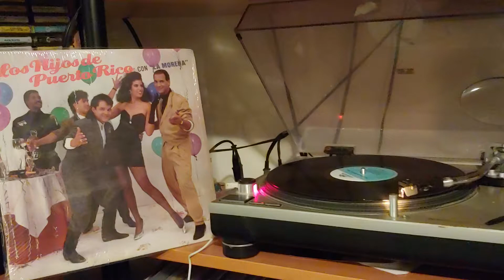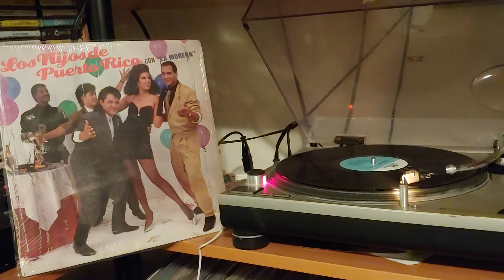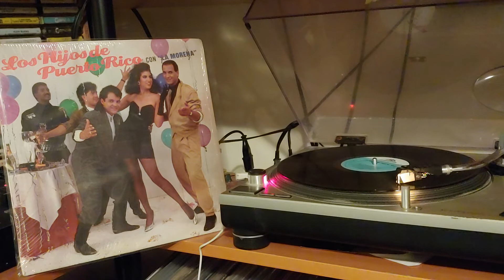Los hijos de Puerto Rico. Amor de novela. For promotional use only.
En casa escuchando esta tremenda produccion de Los Hijos De Puerto Rico con la morena, grabado en 1989 por el sello TH Rodven.

Los arreglos son por

Joan Minaya
Robert Jeandor
Manuel Tejada y
Ramon Orlando

Los cantantes son
Omar Demorizi
Gerardo Matos y
Tony Ramirez

A1 Amor De Novela
A2 La Morena
A3 Nuestro Gran Secreto
A4 El Malecón
B1 En Bacanería
B2 Pensabas En Él
B3 Apullaíto
B4 Cada Día

Classicos Pagoza A.B